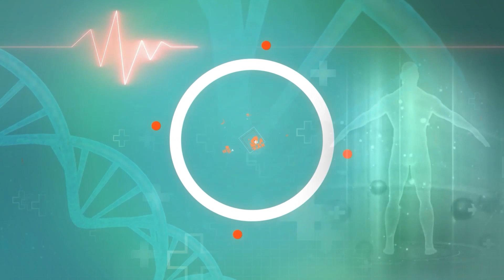Eye Flu: आई फ्लू से बचने के लिए डाइट में शामिल करें ये 6 तरह के फूड्स ! | Medically Speaking | Diet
दोस्तों शरीर में  विटामिन की पूर्ति के लिए आप अपनी डाइट में गाजर, शकरकंद, खुबानी, पपीता, कद्दू आदि शामिल कर सकते हैं। ये बीटा कैरोटीन के भी अच्छे स्रोत हैं। जो आपकी आंखों को स्वस्थ रखने में महत्वपूर्ण भूमिका निभाता है। आईए जानते हैं उन 6 फूड्स के बारे में जो आई फ्लू के दौरान आपको स्वस्थ रखने में मदद करेंगे-

Friends, you can include carrots, sweet potatoes, apricots, papaya, pumpkin, etc. in your diet for the supply of vitamins in the body. They are also good sources of beta carotene. Which plays an important role in keeping your eyes healthy. Let us know about those 6 foods which will help in keeping you healthy during eye flu-